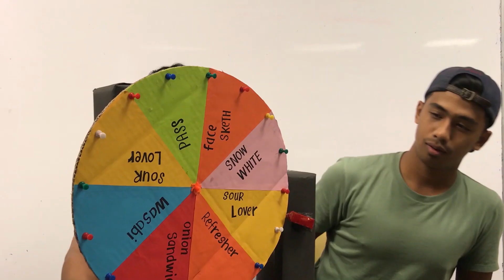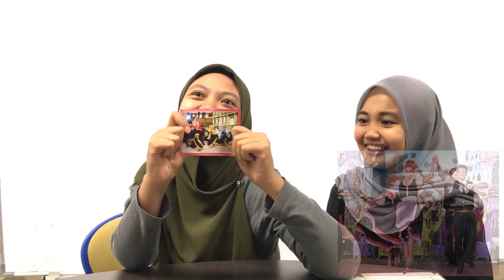MALACCA CULTURES CHALLENGE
Embracing Culture, Enriching Language
This VLOG is about a challenge game in a purpose to show and talk about the cultural things at the  historical state of Malacca.